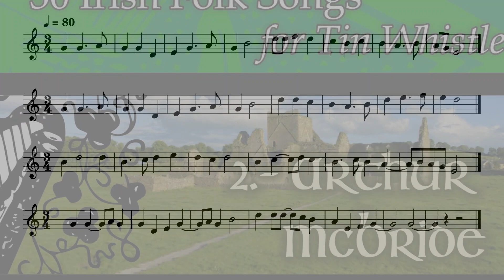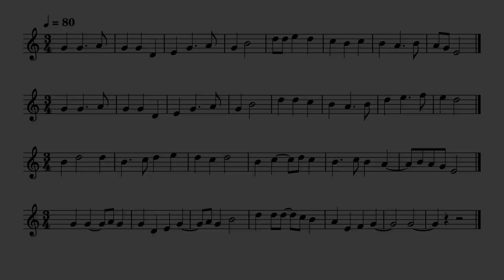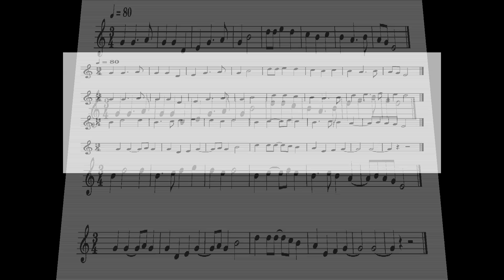02.- Arthur McBride